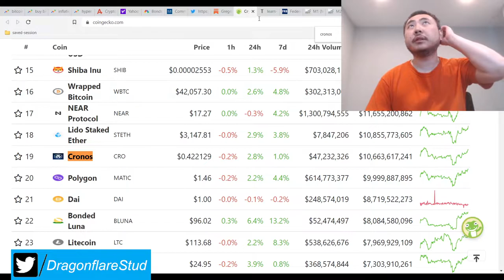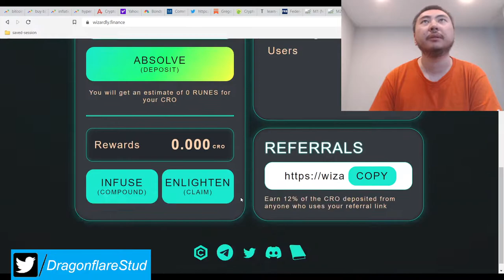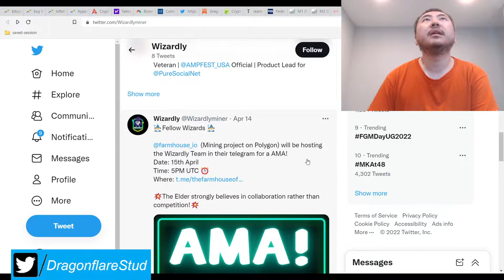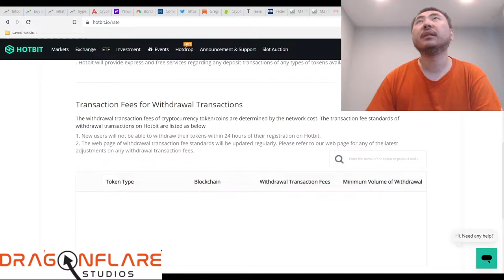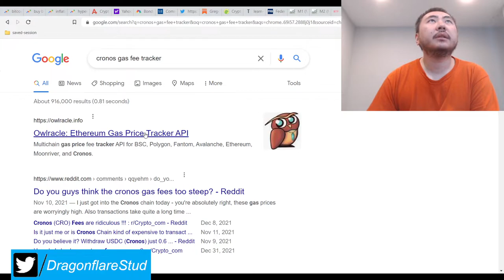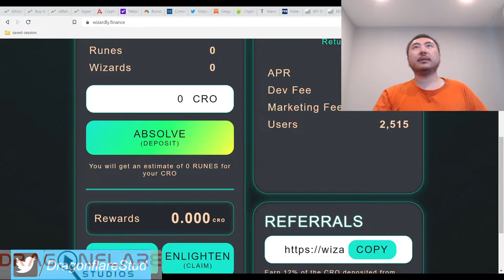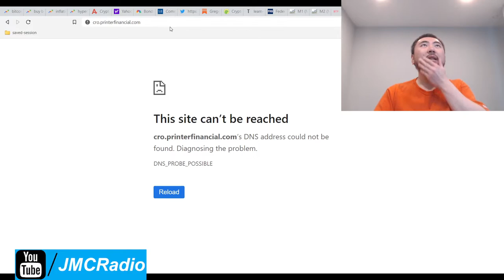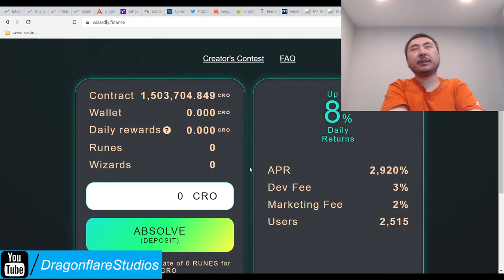Wizardly Finance %8 Daily Apr Cronos Baked Beans Miner Fork - Earn Money Online Defi Yield Farming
I plan on putting a medium to large bag into this one.

Update 1: I just read their faq, the actual fees / taxes is 5%! This is extremely sustainable.

Update 2: A commenter has said this project has been losing money, most likely due to excessive claims. I will not be investing in this until I see others say otherwise.

The kitty finance dev team supposedly coded this website and project, so that's very good if true.

This is on cronos, and this is the perfect option for me to earn a lot of cronos, esp. with their very high gas fees that seem to be fixed.

Bridging from and to here is of course a pain so I highly recommend a hotbit account you can register there.

And of course, high TVL, so always a good indicator.